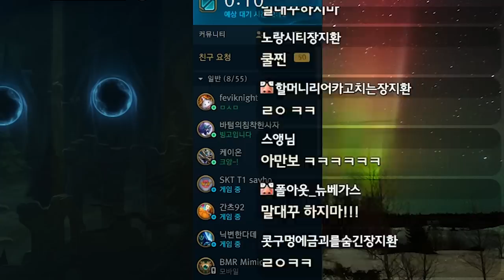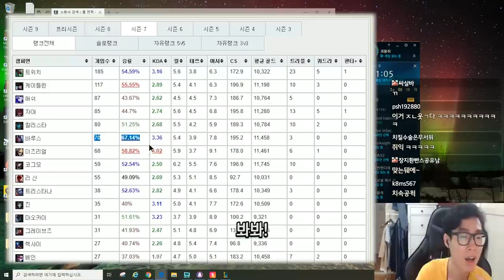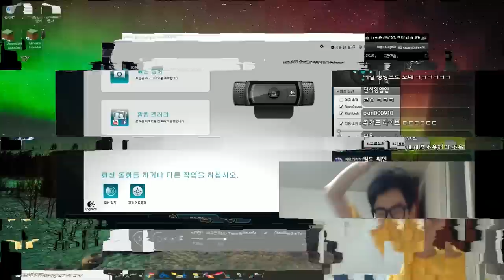이별을 준비하며 솔랭대비 [대회연습 / 챌린저 서폿 희성님 듀오]